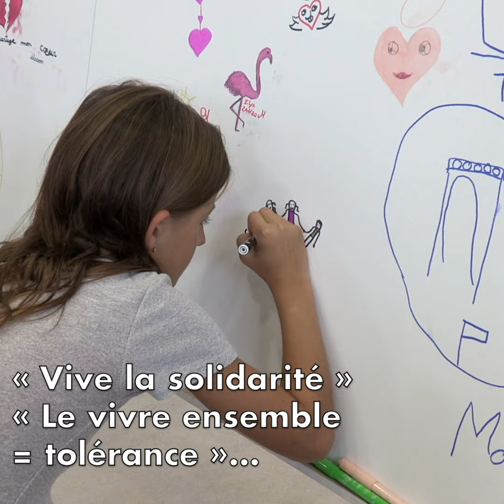AUBER ACTUS Le Complément - FETE DE LA SOLIDARITE 2019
FETE DE LA SOLIDARITE 2019